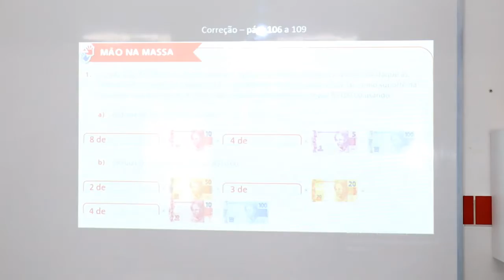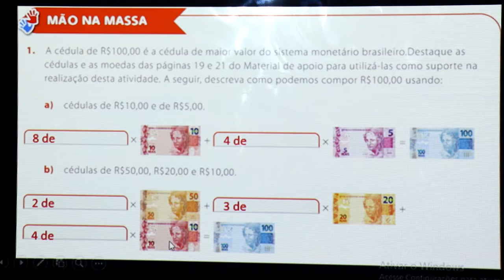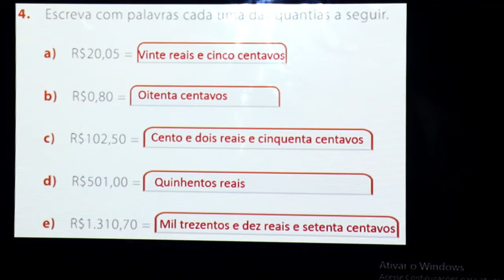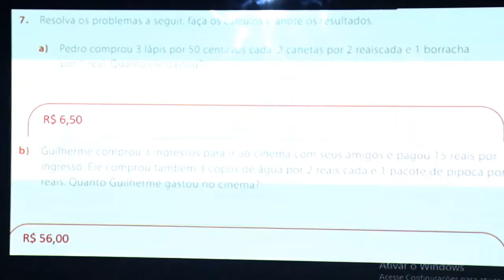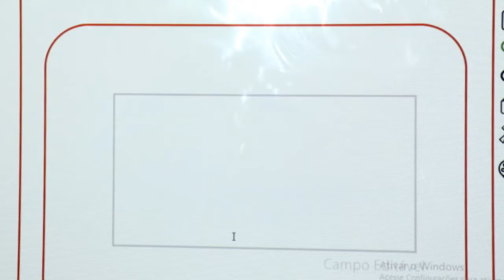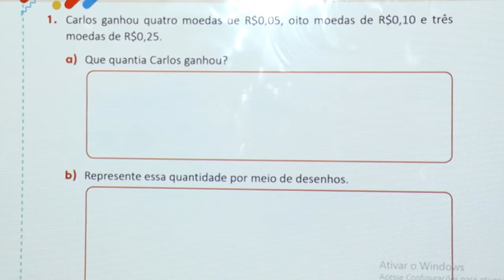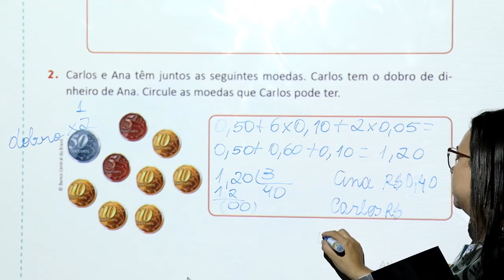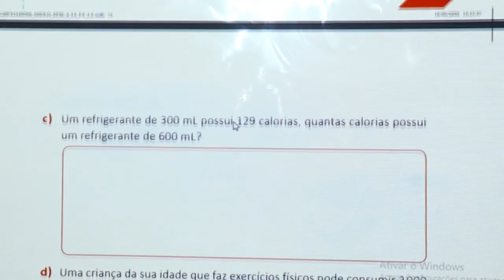MATEMÁTICA - 4º ANO - 10/12/2020